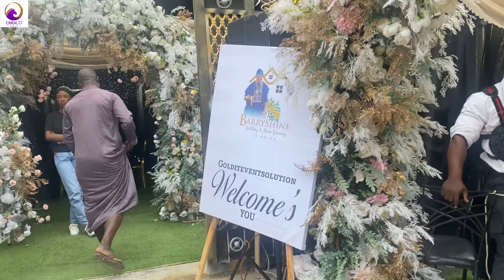SHEIKH AUTHENTIC SOLAATY AT BARRYSHINE BIRTHDAY AND HOUSE WARMING